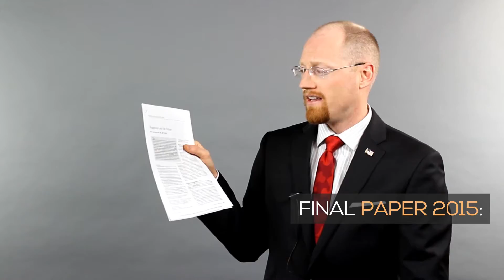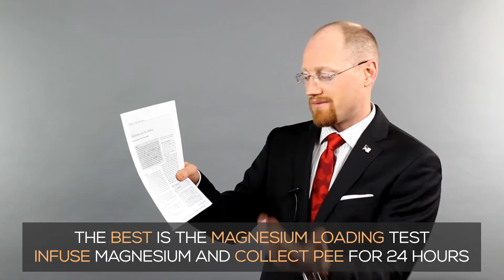LOW Magnesium = INFLAMMATION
Welcome! Dr. Anthony Jay has a PhD in Biochemistry from Boston University School of Medicine and a Theology degree from Ave Maria University. LOW MAGNESIUM is worse than you might think. Dr. Jay (DRJ) reveals the science research, the laundry list of healthproblems from low magnesium, and what you can DO. Dr. Jay also explains how inflammation is the ROOT CAUSE of tons of illness!